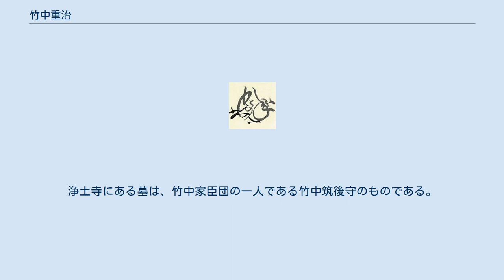竹中重治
岐阜県垂井町にある銅像 竹中 重治（たけなか しげはる）は、戦国時代から安土桃山時代にかけての武将。
初名は重虎、のちに重治。
通称は半兵衛（はんべえ）。
父は竹中重元、弟に重矩。
子に重門。
従弟に竹中重利（府内藩初代藩主）。
 羽柴秀吉（後の豊臣秀吉）の参謀として活躍し、黒田孝高（黒田官兵衛）とともに「両兵衛」「二兵衛」と称された。
しかし、軍功に関する逸話や美談の多くは後世の創作によるものと見られ、史実上の実像が不明瞭な人物である。
 天文13年（1544年）、美濃斎藤氏の家臣で美濃国大野郡大御堂城（岐阜県揖斐郡大野町）城主・竹中重元の子として同地に生まれる。
 弘治2年（1556年）長良川の戦いが初陣となる。
斎藤道三に味方したが、父が不在のため代わりに大将を務めた。
籠城戦の末、斎藤義龍の軍を退けている。
永禄元年（1558年）、父は不破郡岩手城主・岩手弾正を攻略し、永禄2年（1559年）、菩提山城を築いて居城を移し、重治もこれに従う。
 永禄3年（1560年）、父の死去または隠居（一説に父の死去は永禄5年（1562年）とも）により家督を相続し、菩提山城主となった。
そして長良川の戦いで勝利した美濃国の国主・斎藤義龍に仕えた。
永禄4年（1561年）に義龍が死去すると、その後を継いだ斎藤龍興に仕える。
 この頃、尾張国の織田信長による美濃侵攻が連年のように激しくなるが、義龍時代は信長の攻勢をよく防いでいた。
しかし義龍が死去すると、後を継いだ龍興は若年だったために家臣団に動揺が走り、一転して織田氏の侵攻を防ぐことが困難となった。
そのような状況を見た信長が、永禄4年（1561年）7月に美濃に侵攻し､永禄6年（1563年）にも新加納で織田勢と戦い、このときも重治の戦術のために斎藤勢は勝利したという。
 ところが、主君・龍興は酒色に溺れて政務を顧みようとせず、一部の側近だけを寵愛して重治や西美濃三人衆を政務から遠ざけていた。
このため永禄7年（1564年）2月6日白昼、舅・安藤守就の軍勢と龍興の居城・稲葉山城（後の岐阜城）を襲い、齋藤飛騨守ら6名を討ち取り、龍興を逃亡させた。
これを機に信長は美濃への圧力を強めていくことになる。
7月29日あたりまでは稲葉山城の占領は続いていたが（『敬念寺文書』）、8月には龍興に奪還されたようである。
自ら龍興を諌め諭し、稲葉山城を龍興に返還したともされるが、半年にわたり戦闘が継続していたことから龍興を支援する勢力の攻撃により稲葉山城を放棄したとするのが正しい。
城を放棄した後は隠遁生活を送る。
 永禄10年（1567年）、織田信長の侵攻により斎藤龍興が稲葉山城を追われ、没落すると斎藤家を去り、北近江の戦国大名・浅井長政の客分として東浅井郡草野に3,000貫の禄を賜るが、約1年で禄を辞して旧領の岩手へと帰り、隠棲した。
 竹中重治が天正7年に使用した花押。
「千年おゝとり」（鳳凰）を表した珍しい花押で、織田信長の「麟」字型花押と同様に、平和への願いがこめられているといわれる。
 信長は、浪人していた重治を自分の家臣として登用したいと考えた。
美濃攻めで頭角を現していた木下秀吉（後の豊臣秀吉）に勧誘を命じ、秀吉は「三顧の礼」で重治を誘ったとされる。
重治はこのとき、秀吉の天性の才能を見抜き、信長に直接仕えることは拒絶したが、秀吉の家臣となることを了承したとされる。
竹中重門の著した『豊鑑』には、信長が秀吉の要請を受けて、牧村利貞、丸毛兼利と共に与力として秀吉の下に付けたことが記されている。
 後に信長包囲網が敷かれ、信長と浅井長政が敵対関係になると、重治は浅井家臣団との人脈を利用して、主に調略活動で活躍した。
元亀元年（1570年）には浅井方の長亭軒城や長比城を調略によって織田方に寝返らせている（『浅井三代記』）。
直後の姉川の戦いにも安藤守就の部隊に参加した。
この合戦の後に信長の命で横山城に秀吉とともに残し置かれ、この頃から信長直臣から秀吉の与力へと転じたと推測される。
 秀吉が中国攻めの総大将に任じられると、重治は秀吉に従って中国遠征に参加する。
天正6年（1578年）5月24日、宇喜多氏の備前八幡山城の城主を調略成功によって落城させ、この報告のため京都に赴き信長に賞賛され銀子100両を授けられて播磨へと帰陣した（『信長公記』）。
同年、信長に謀反を起こした荒木村重に対して（有岡城の戦い）、秀吉幕僚の黒田孝高が有岡城へ赴き帰服を呼びかけ...